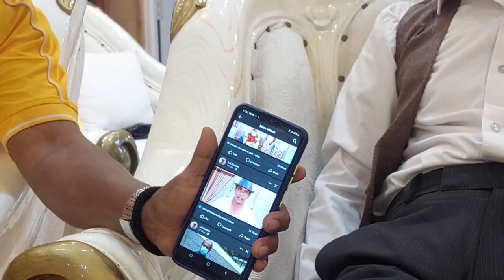අරගලයේ තරුවක් සමග පුදුම හිතෙන කතාවක්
ඔහුගේ අනෙකුත් ගීත